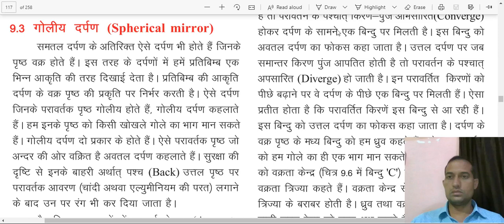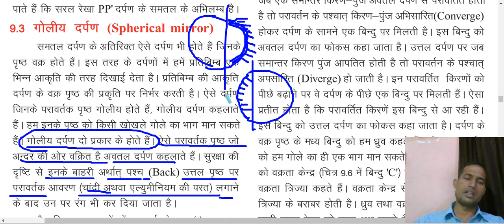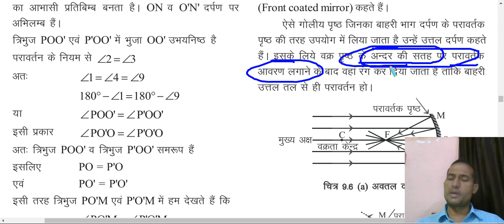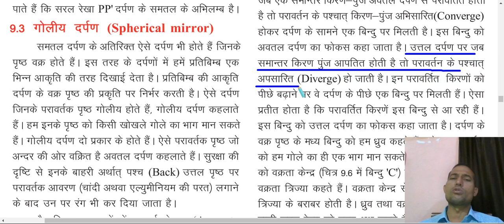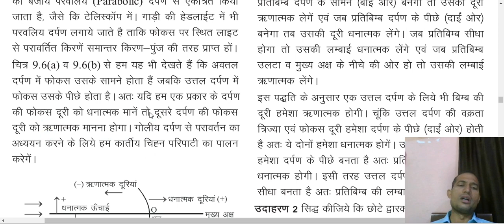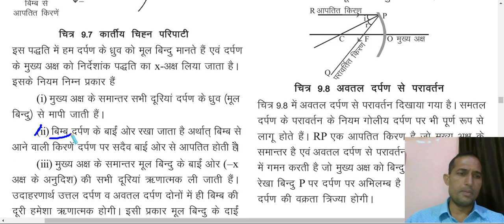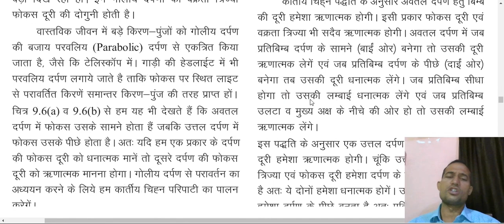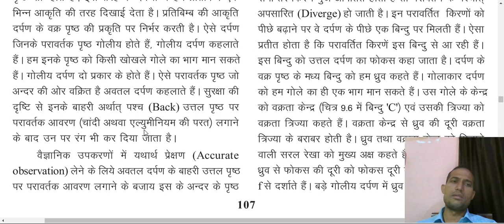कक्षा - 10 विज्ञान पाठ 9. प्रकाश - (गोलीय दर्पण)